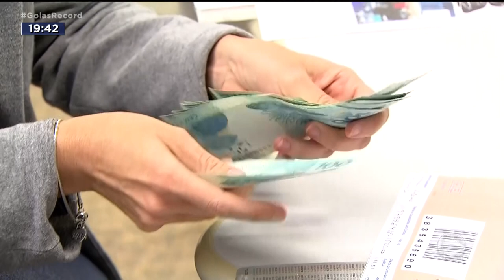SALÁRIO MÍNIMO: VALOR DEVERIA SER DE R$ 4,8 MIL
UM CÁLCULO FEITO POR ECONOMISTAS MOSTRA QUE O SALÁRIO MÍNIMO, HOJE NO BRASIL, DEVERIA SER DE PELO MENOS QUATRO MIL E OITOCENTOS REAIS, PRA ATENDER AS NECESSIDADES BÁSICAS DE UMA FAMILIA COM 4 PESSOA. E SÓ O BÁSICO SAÚDE, ALIMENTAÇÃO, TRANSPORTE E MORADIA.